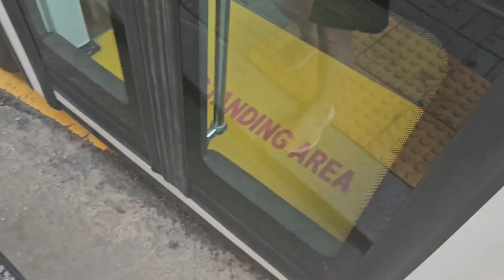(성남시/시내) CHTC 에픽시티 전기 초저상버스 PEV 표준형 2023년5월식 8415호 300번 대원버스 영상 2023년 7월 27일 1080P-4K'30FPS.